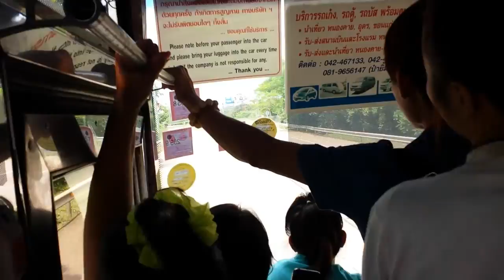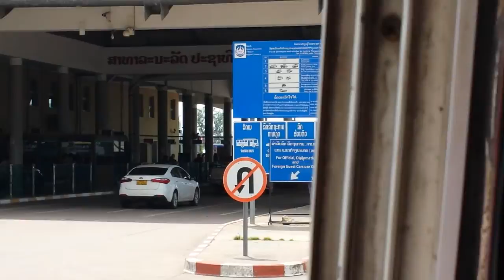Friendship bridge between Thailand and Laos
Travel to Laos and get through the Friendship bridge into Vientiane province from Nong khai